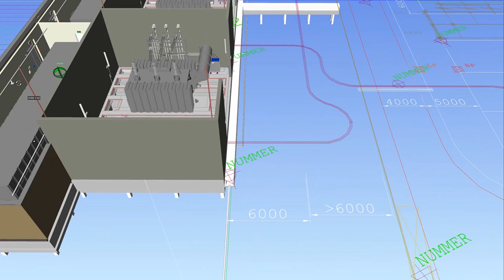IPMA NL Award 2021 - Mark Walhof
Mark Walhof is genomineerd als IPMA NL Projectmanager van het jaar 2021. In deze videoclip stelt Mark zich voor en deelt hij de uitdaging waarvoor hij genomineerd is.